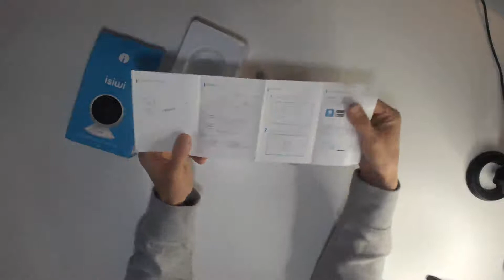Ring Telecamera IP WiFi interno Isiwi per sorveglianza domestica avanzata, Ottima telecamera, tra le